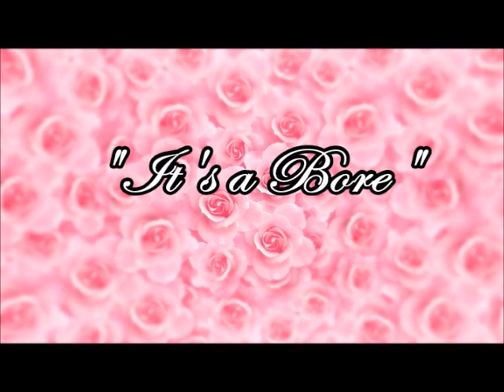Gigi - "It's a Bore" (2)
Lerner and Loewe